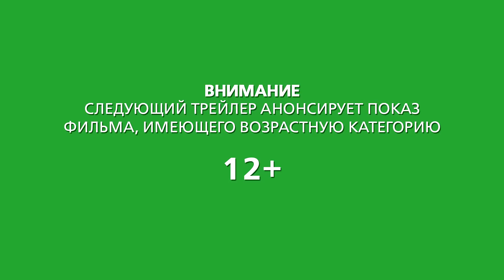Орудия смерти: Город костей - Тизер-трейлер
Скоро в кино.
12+